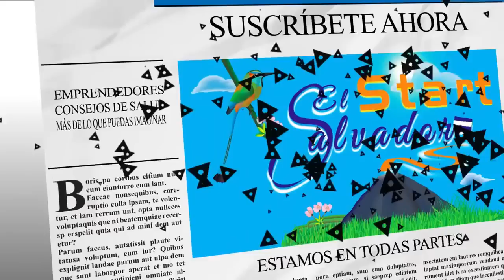DINITA VIERA EN BUSCA DE UN MILAGRO, ¿SE LE CONCEDERÁ?